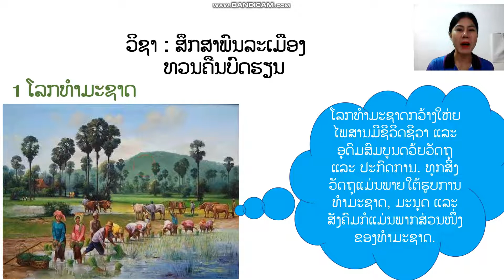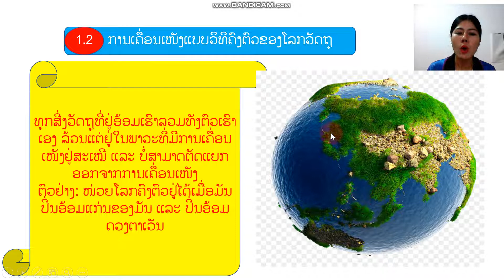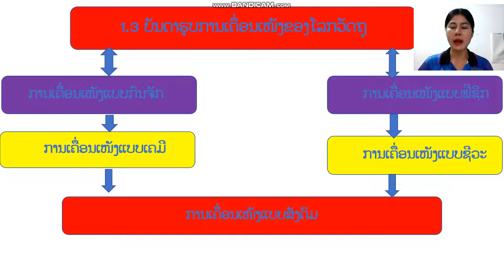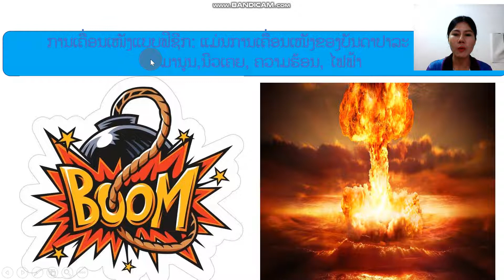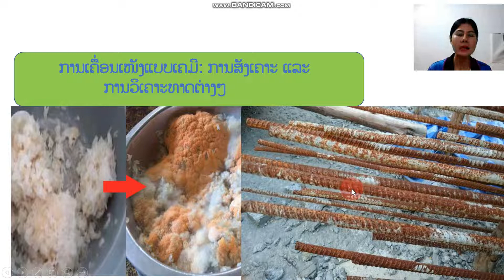ອາຈານ ຂາວພອນ ສຶກສາມ5ບົດທີ3 1